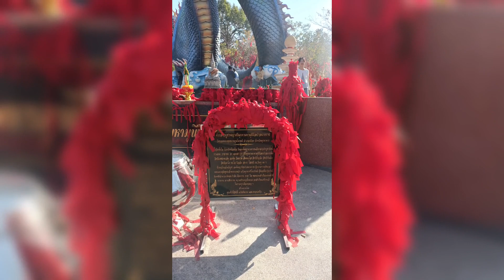EP 902 ทริปทัวร์มูทัวร์กินถิ่นอีสาน วัดป่ามโนรมย์ มุกดาหาร